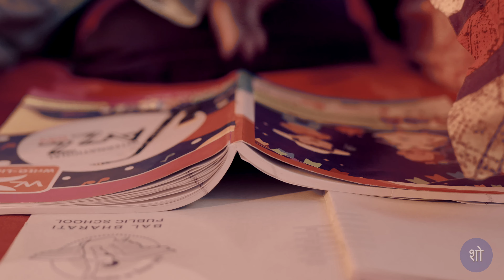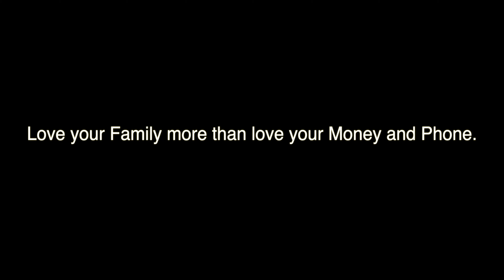Wish || Child story || The Show List || Hindi Short Film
A small moral story to our society. As a parent, we always wish to provide the world's best things to our children's but in the meantime, we forget to spend the time they actually needed. This technical advancement is actually looting the real world that we had and in which we lived before.

In this video we have showcased a short sweet story of a boy whose only wish is to spend some quality time with his parents. let's see how he managed to do so.

Cast
DAD :-  Gaurav verma
MOM :- poonam singh
SON :-  kunj goyal

Written,Edit and Directed by Shailesh kumar arya

Assistant Director :- Nitin Bhaskar

D.O.P :- Sourabh Bhushan

Art Direction :- Sahil Bhatia

PRODUCTION :- The Show List production's.

SET :- The Show List PRODUCTION'S

LOCATION :- Sanjay goyal and Gaurav verma

Special thanks to  MR.Sanjay Goyal and
MS. Swati Goyal

The Show List